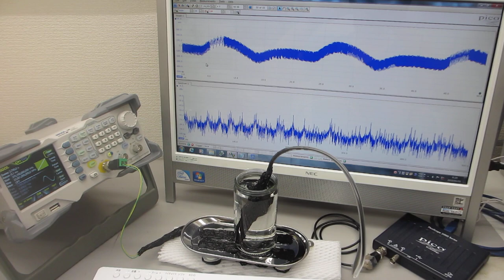超音波の伝搬状態を測定・解析・評価する実験－－超音波システム研究所ーー